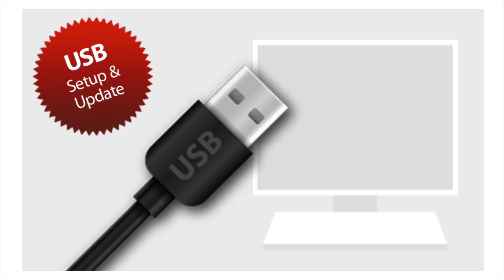mods4cars SmartTOP for Lamborghini Gallardo Spyder One-Touch Remote Convertible Top add-on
Comfort roof control while driving: The roof can be operated automatically with a short push of the open or close button. Full remote control over Convertible Top: Convertible Top mechanism can be operated conveniently (one-touch) from the original key fob remote, no reprogramming of the key or the car necessary.
Top convenience mode: Turning the ignition on or off does not interrupt convertible top operation.